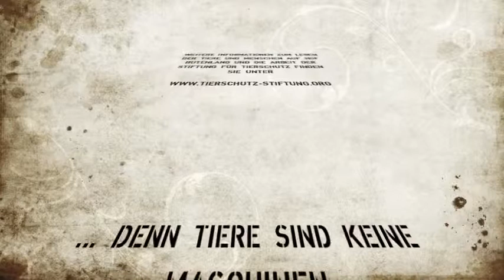Stiftung für Tierschutz Hof Butenland - Portraits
Weitere Informationen über das Leben der Tiere und Menschen auf Hof Butenland und die Arbeit der Stiftung für Tierschutz finden Sie